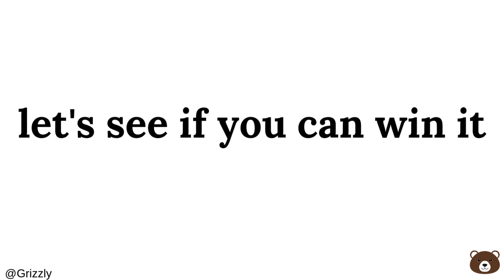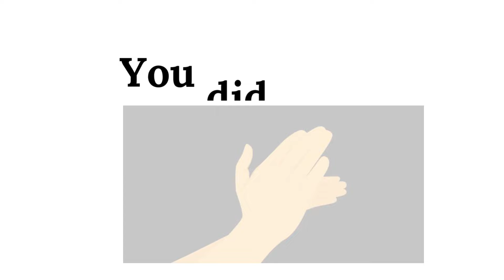Don't Move While Watching This Video!!! 🥶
🚨 WARNING: Don't move while watching this video! 🚨

What happens if you do? Join us on this thrilling journey where every second counts! In this video, we challenge you to stay completely still and see if you can resist the urge to move. Will you make it to the end?

👉 What to expect:
- Engaging visuals that will test your focus
- Surprising twists that will keep you on the edge of your seat
- Fun challenges and interactive moments